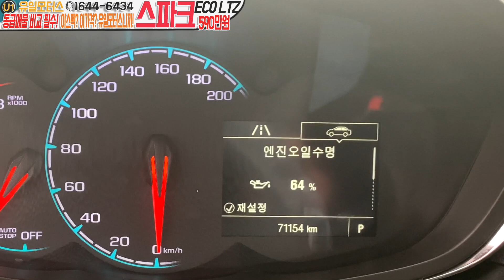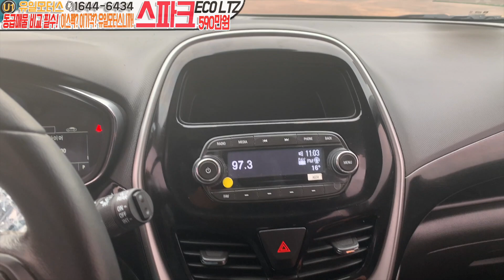2016 더넥스트스파크 경차는 옵션이없다? 많다! 중고차는유일모터스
오늘 소개 중고차 량은
옵션 많고 가격 좋은 차량 입니다!!^^